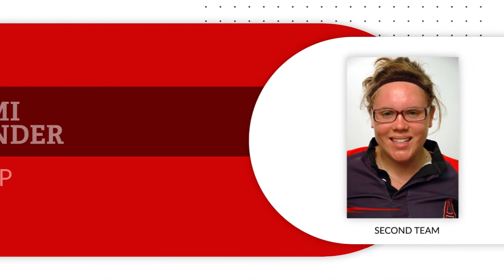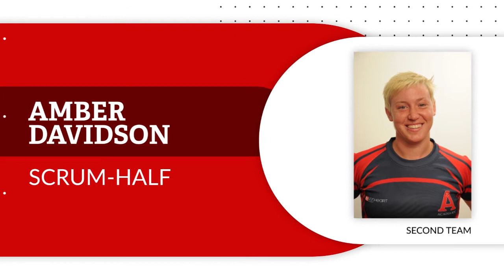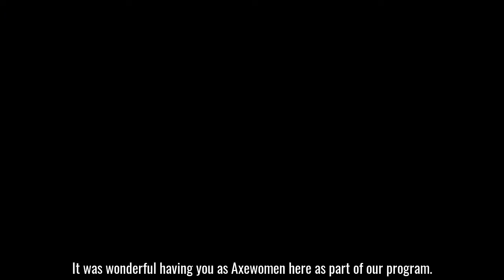Axewomen Rugby All-Decade Second Team - 2010-19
Axewomen Rugby All-Decade 2nd Team - 2010-19 celebrating Matt Durant's 10 years as head coach of the Acadia women's rugby team.